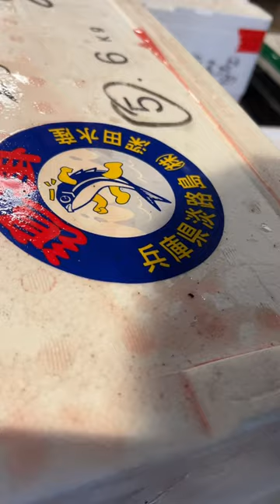淡路島 の サバの白子！！ 食べてみます！せり人ムタロー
▼ムタロー魚料理教室
初心者でもできる魚料理の簡単レシピを解説しています！
「魚さばき教室」と合わせてご覧ください！

せり人ムタローチャンネル
美味しい魚の魅力や魚料理の基本レシピなどをお伝えしていきます！
お刺身が大好きです。